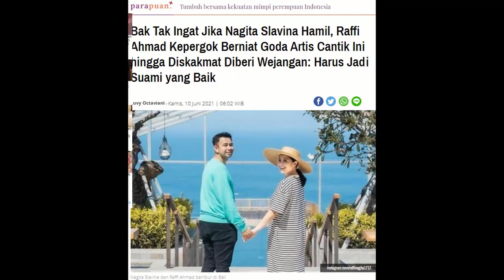Raffi Ahmad Diskakmat!Nagita Sedang Hamil,Raffi Malah Asik Goda Marshanda!